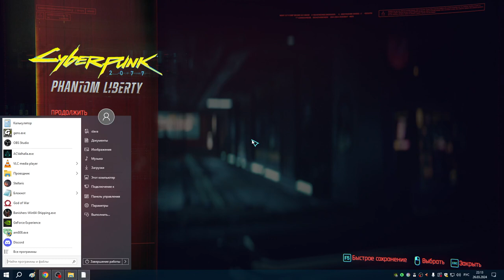67 Вера Джонни и свидание с Панам